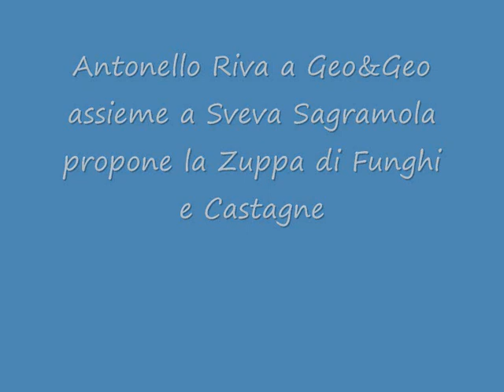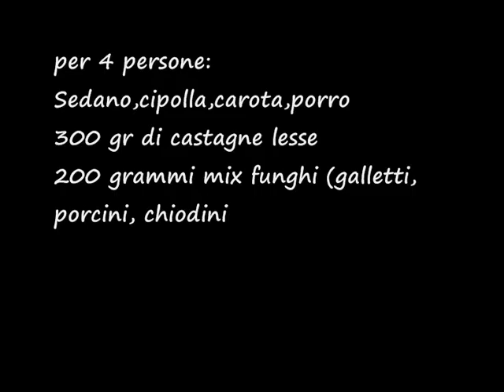Antonello Riva - Geo&Geo - Zuppa di Funghi e Castagne.wmv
Antonello Riva a Geo&Geo RAI3 assieme a Sveva Sagramola propone la Zuppa di Funghi e Castagne